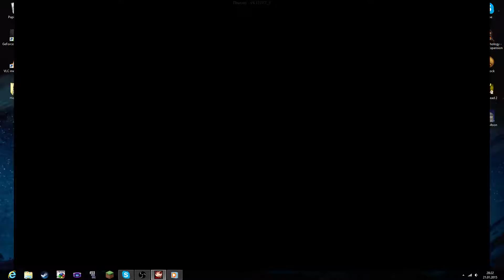Let's Play Together Elsword #061 - Ab nach Hamel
In Elsword wurde das Eldrit aus dem Eldritenbaum gestohlen und das ist schlecht für uns alle, da er das Leber der ganzen Welt regelt. An der Stelle kommt die Frage, warum jemand, auch wenn es der Meisterdieb Benders ist, einen Kristall klauen sollte, der über Leben und Tod herrscht. Wenn er zu lange von seinem Platz entfernt bleibt, passieren nämlich ungeahnte Katastrophen für jedermann. Wir müssen also als mächtigster Held der Geschichte diesen Kristall wiederbeschaffen, was sich als sehr schwierig erweist, da Benders ihn immer versteckt hält und selbst nachdem wir ihn besiegt haben nicht mit irgendwelchen Kristallen oder Informationen herausrückt. Ein einzelner kann das jedoch nicht schaffen, also gibt es immer einen netten Side-Kick, der die Stimmung aufheitert und beim Weltretten hilft. Doch auch Benders findet überall Hilfe, was alles nur noch schwerer gestaltet. Aber ich bin zuversichtlich, dass früher oder später alles wieder gut werden wird.